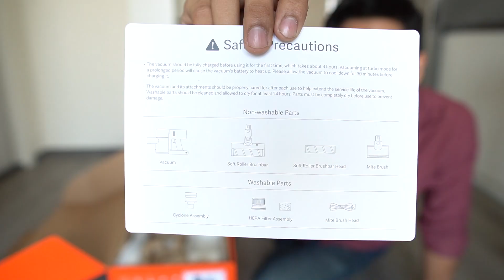ใหม่ล่าสุด Mi Handheld Vacuum Cleaner 1C เครื่องดูดฝุ่นไร้สายของปี 2020 สเปคโหดราคาเป็นมิตร